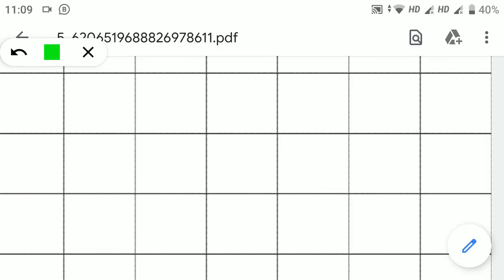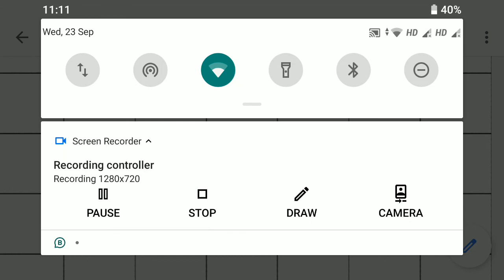24/09/2020, સીનિયર કે.જી. English